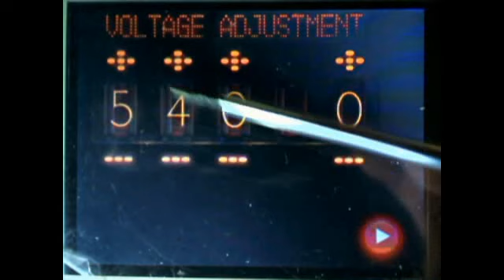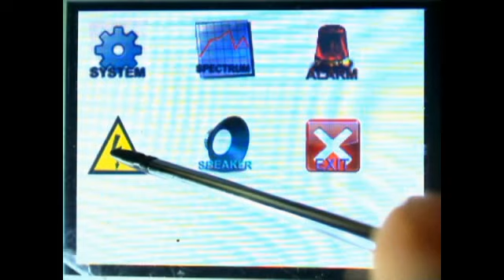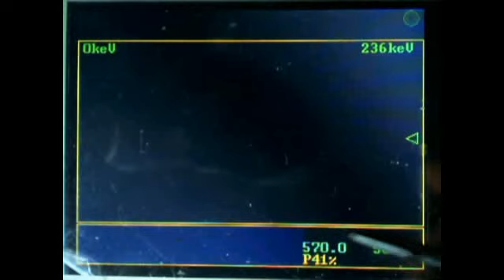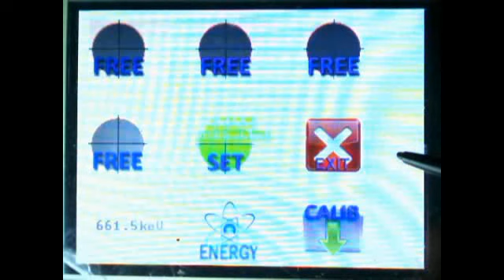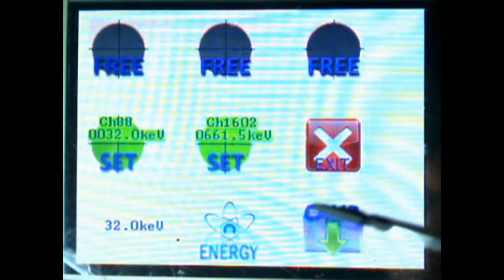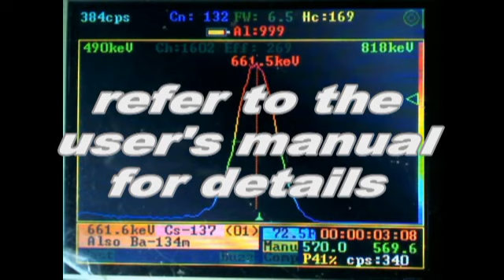GG2012setup_1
First steps with your Gamma Grapher 2012, shows how to set the voltage and make a simple calibration.
hint : to  clear a calibration point set the energy to zero then touch the point to delete.